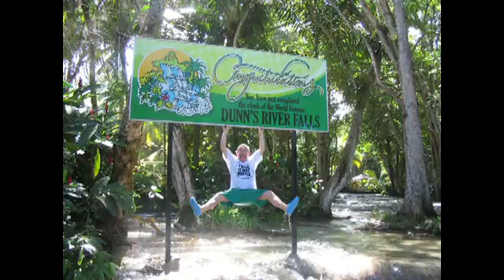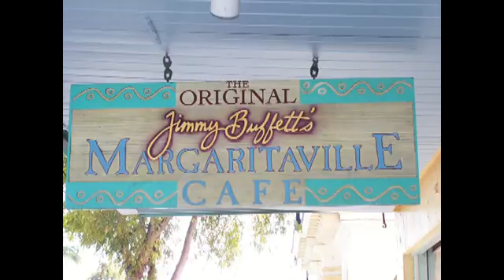Floatation Vacation Cruise with Michael Drake and Paula Marie Bynum